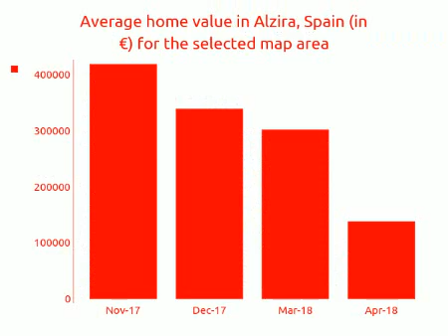3BATH | € 1100000 | Villas for sale in Alzira, Spain 2018 | MapFlagged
Explore details of the villa for sale at Villa for sale in Jávea (Al with ID54814183. Find other 22647+ villa for sale in Alzira with MapFlagged

Villa for sale, 4 bedrooms, approximately 457 m², lot size is 1975 m²